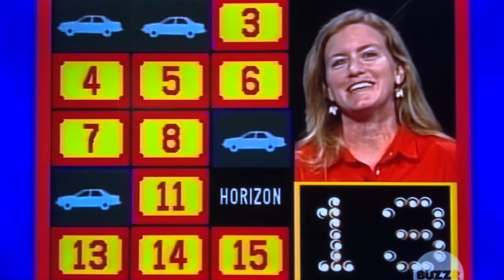Classic Concentration BONUS ROUND part 1